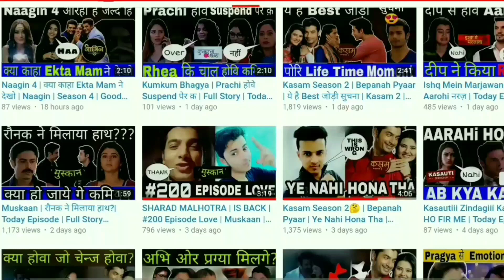Sirf Tum Season 2 Coming Soon In 2022 Release Date is BACK | Vivian Dsena New Show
When is Sirf Tum Season 2 Coming Full Information In This Video